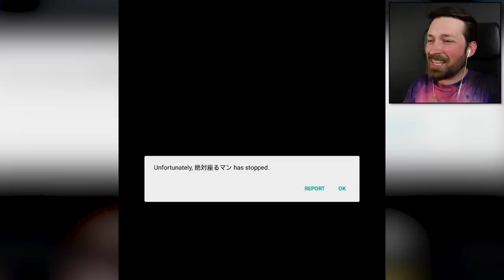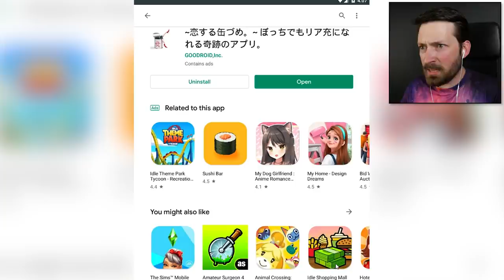3 RANDOM GAMES - Instant Woman In A Can Edition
I bought a woman in a can but she doesn't speak English.